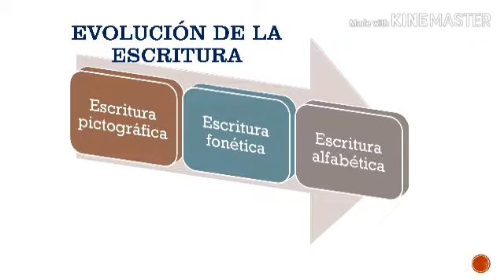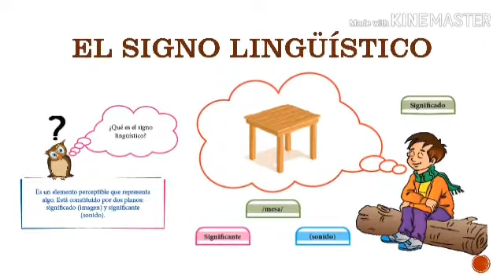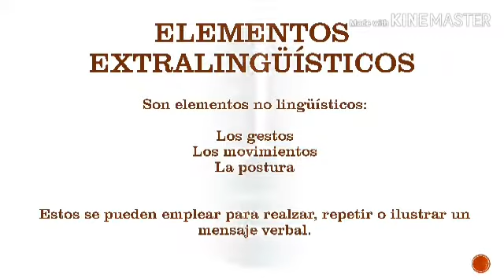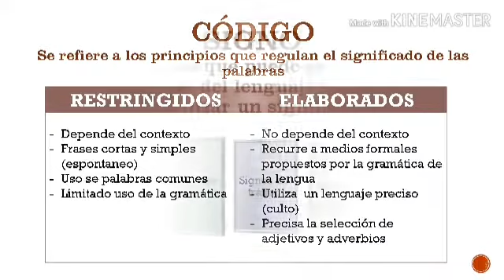Lingüística II - Séptimo: Signos verbales y no verbales. Viviana.